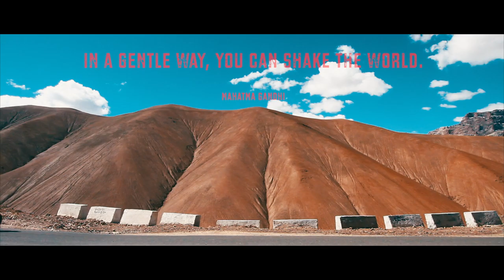Alegria - A Humanitarian Expedition - Trailer